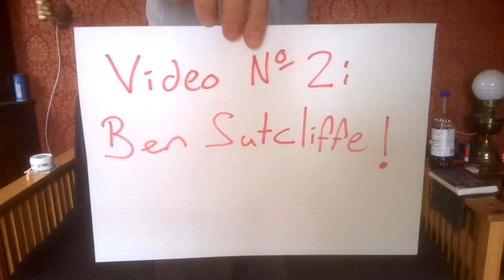video 2: Ben Sutcliffe